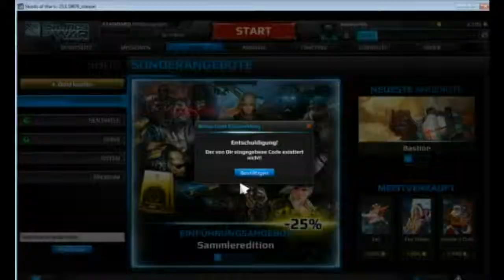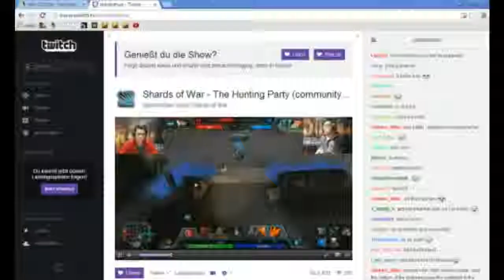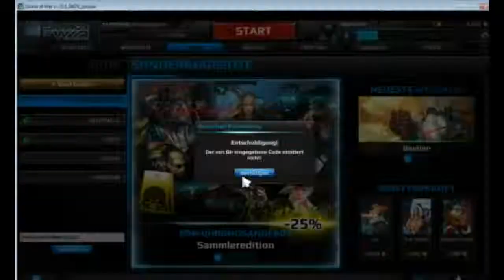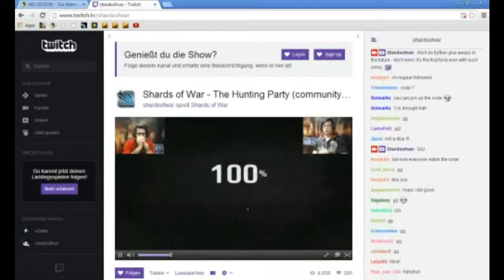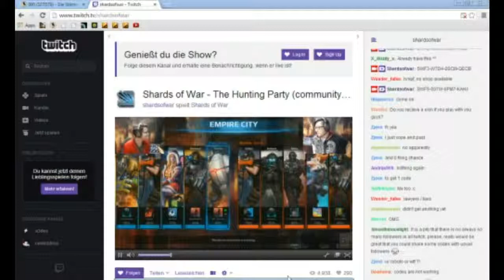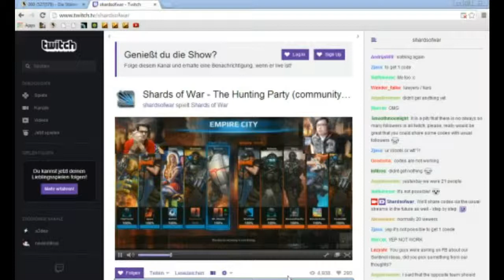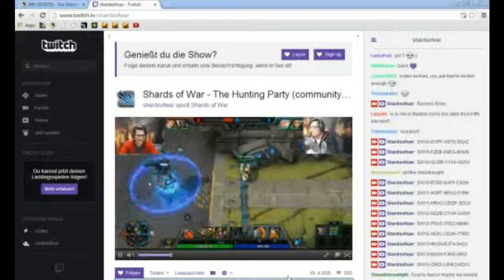Shards of War - Twitch Sendung - "The Hunting Party" Part 2/5 [English]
English:
Hello guys and welcome to Shards of War... Today is a Stream at Twitch with the CEO of Bigpoint... He play with the Community vs. the Community... Have Fun...

Deutsch:
Seid gegrüßt zur "The Hunting Party" von Shards of War...

Im Stream seht ihr wie der CEO von Bigpoint Shards of War spielt...
Es werden interessante Matches gezeigt, mit und gegen die Community gespielt... Natürlich wird auch über Shards of War gesprochen...

Gefällt euch das Spiel?

Teilt mir eure Meinung mit...